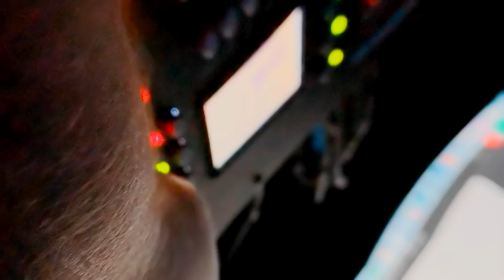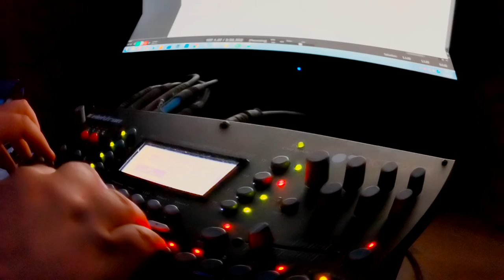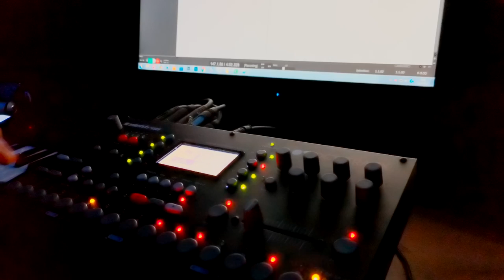Octatrack Oldskool Jam 5am (Hands On)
Quick raw jam.